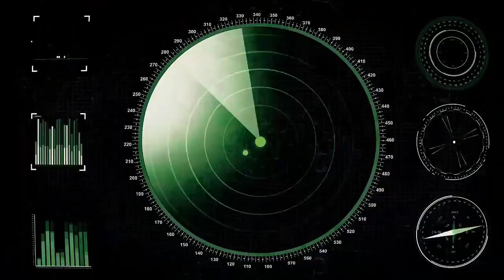Battle of Warships Official Trailer